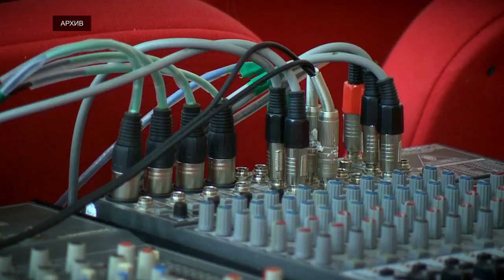На заседании Правительства Тверской области обсудили ход реализации национального проекта «Культура»